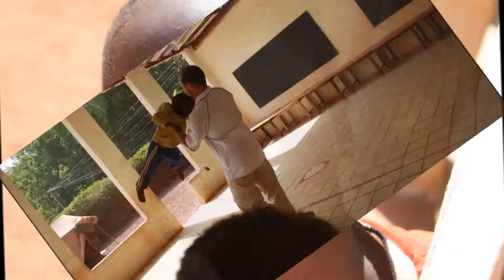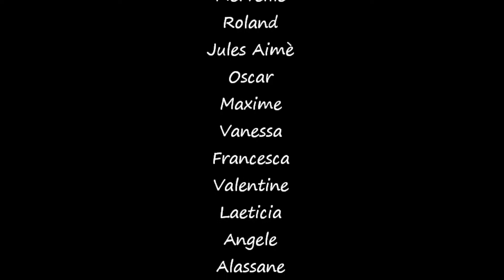Gennaio 2012 - da Alice e Teresa a Toma (Burkina Faso)